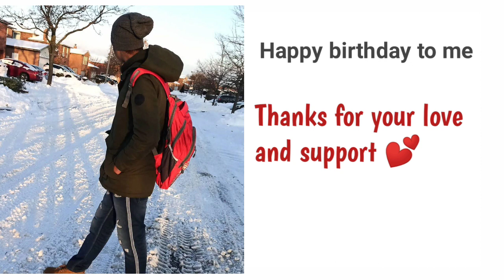Happy birthday to me | Thanks for your support and love | IELTS with Anmol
Instagram accounts:1 @ielts_with_anmol
                                        2 @anmol__khipal